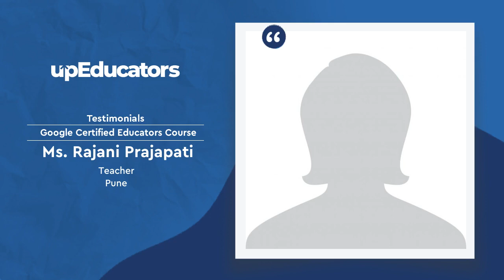Review by Rajani Prajapati (Teacher, Pune) for Google Certified Educator Course